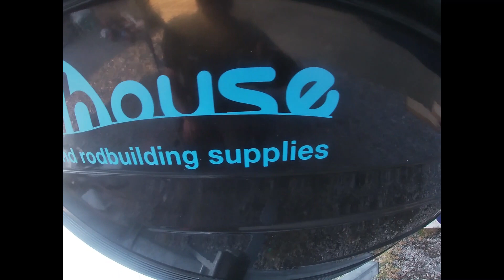protoype LF SHAD 150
conception du LF SHAD 150